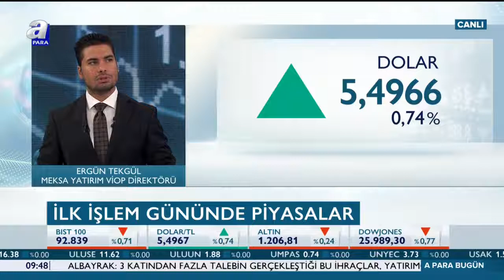Dolar ne kadar oldu? İşte döviz açılış fiyatları! 12.11.2018 | A Para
Döviz fiyatlarını anlık takip etmek için adresini takip edebilirsiniz.

Dolar fiyatı haftaya 5.50 seviyesinin altında başladı. Dolar kaç lira oldu? Euro ne kadar oldu? Dolar fiyatı düştü mü? Euro fiyatı kaç TL oldu? İşte haftanın ilk işlem gününde döviz fiyatlarında son durum!

İstanbul serbest piyasada dolar 5,4740 liradan, avro 6,1950 liradan haftaya başladı.

Kapalıçarşı'da 5,4720 liradan alınan dolar 5,4740 liradan satılıyor. 6,1930 liradan alınan avronun satış fiyatı ise 6,1950 lira olarak belirlendi.

Cuma günkü kapanışta doların satış fiyatı 5,4800 lira, avronun satış fiyatı ise 6,2190 lira olmuştu.